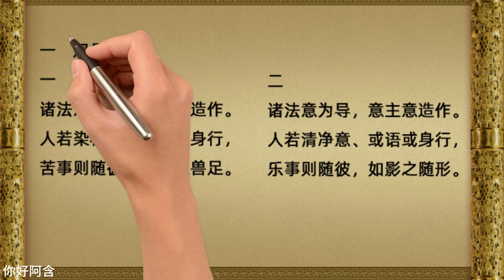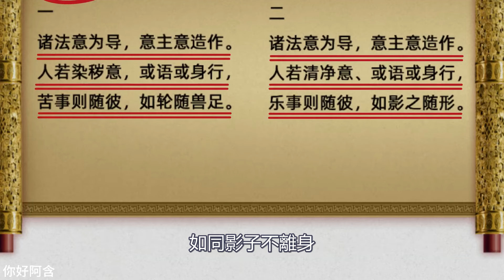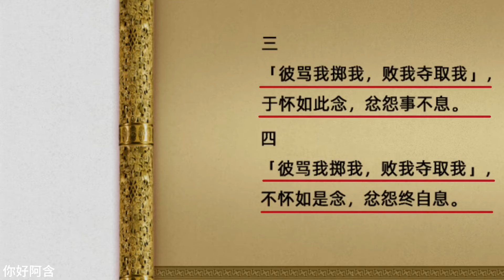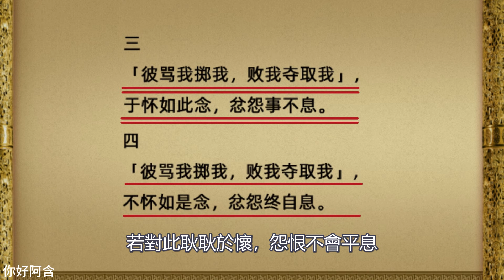法句經講解01 獨立思考 幸福之道 如何面對困難和苦難 Dhammapada Explanation 01 Independent Thinking The Way to Happiness